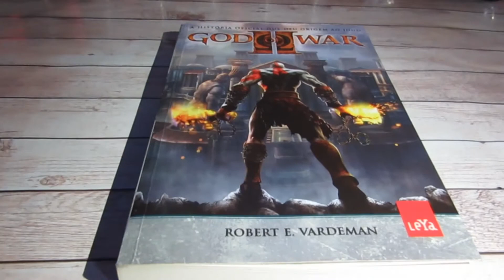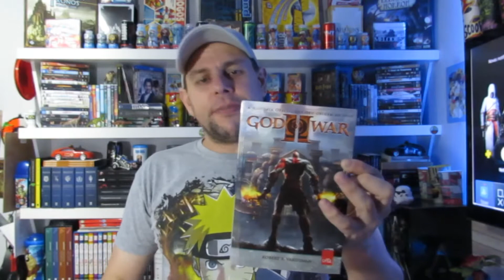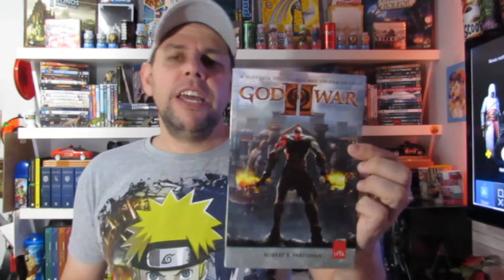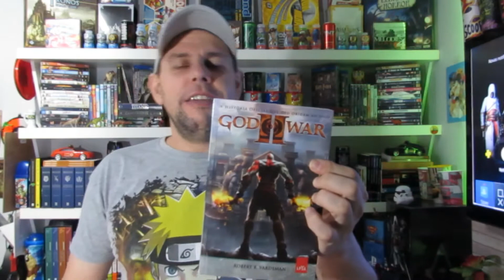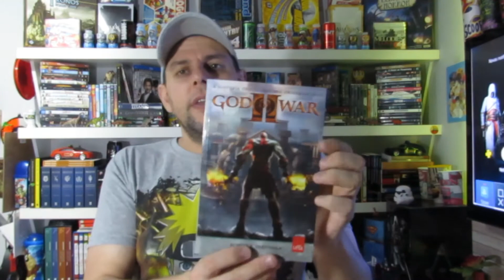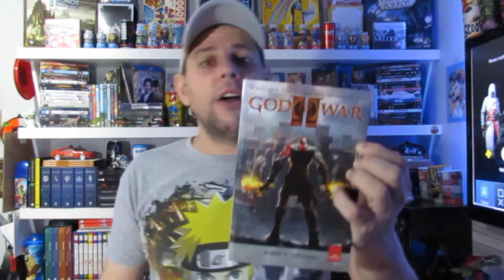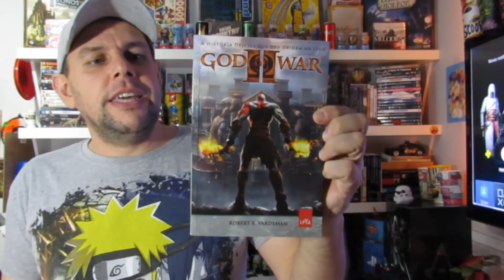GOD OF WAR 2 O QUE EU ACHEI DO LIVRO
Após derrotar Ares e conseguir sua vingança, Kratos ascende ao Olimpo e torna-se o novo Deus da Guerra. Mas seus problemas estão só começando: humilhado e nova mente traído, o Fantasma de Esparta descobre o verdadeiro jogo dos deuses, no qual é apenas uma peça. Agora eles devem pagar. Renascendo dos mortos e abrindo seu caminho para fora do Hades, Kratos parte em busca do impossível: matar Zeus, o Rei do Olimpo. Para isso, o espartano deve encontrar as Moiras, aquelas que detêm o poder sobre o destino de todo o cosmos e que estão acima dos próprios deuses. Em sua jornada, Kratos terá de enfrentar criaturas de poder indizível e alguns dos maiores heróis gregos, como Teseu, Jasão e Perseu. Mas ele não estará sozinho em sua busca: uma força antiga ressurge, dando início a uma aliança que fará o Olimpo tremer... Pode um simples mortal mudar seu destino? Encontre a resposta neste segundo volume da saga de Kratos, cujo fim guarda uma surpreendente revelação.

Jogos de tabuleiros
Faça você mesmo

Lucas.
PSN: NAIFYX
Steam: NAIFYX

Lindemberg.